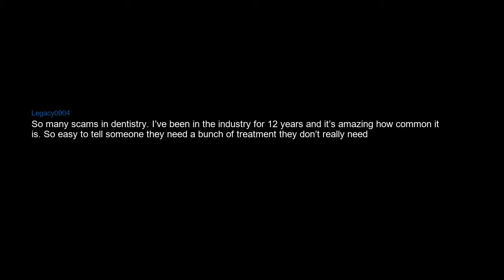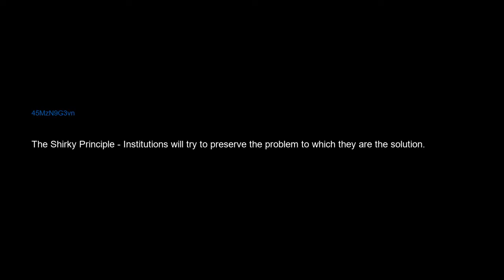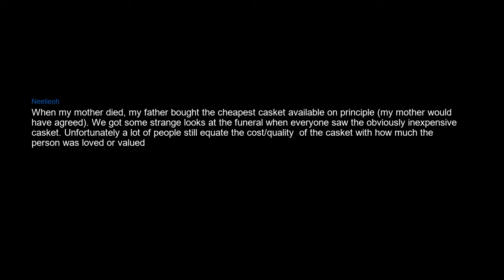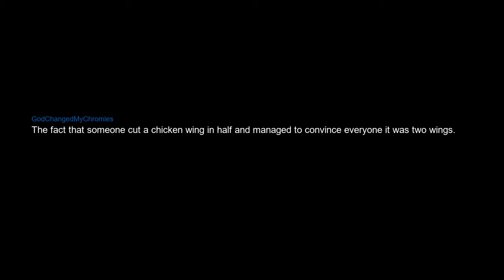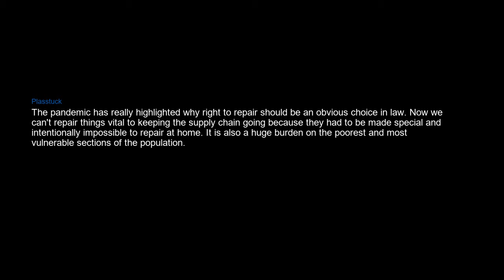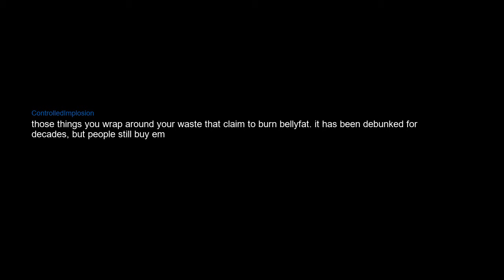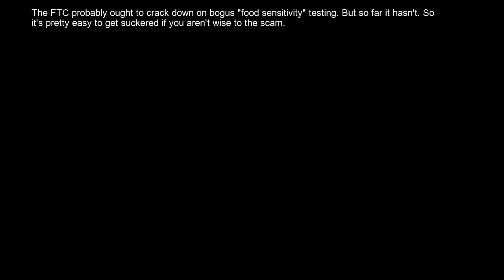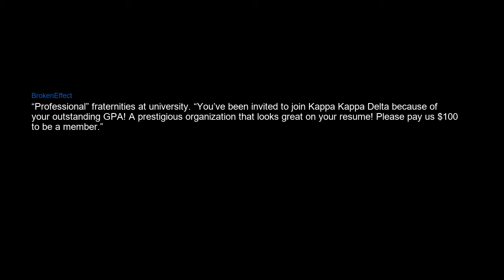Common scams that have been normalized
Digital goods. All of them